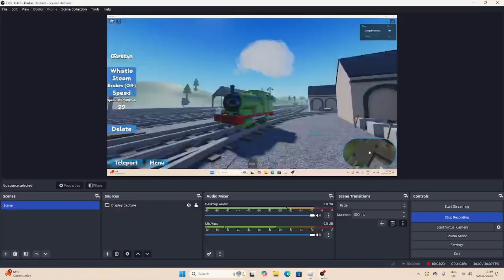is it worth it to play the new thomas the tank engine game (part 2)